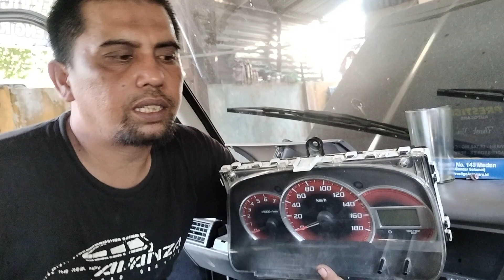Terminal soket speedometer new avanza part 1